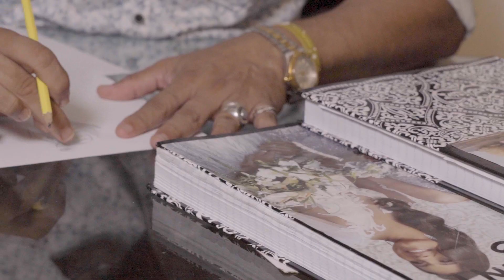Indira cancer trust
For many, living with cancer means postponing living all together. However, we don't believe that cancer should get in the way of people living life.

That's why for the 1st time in Sri Lanka, Bridal Designers and Cancer Advocates came together to launch UnVeil, bridal wear unbridled by cancer. UnVeil is uniquely designed to cover the head area for cancer patients who have hair loss so they can confidently move forward with their wedding.

UnVeil has been designed and created by renowned bridal designer Michael Wijesuriya for Indian, Kandian and Western bridals with the design blue prints being handed over so any designer can use to create their own UnVeil.

Give a missed call to 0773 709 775 to get your UnVeil for your wedding or to partner with UnVeil.

We would like to thank all who made UnVeil possible:

Cinematography  - Layan Colambage
Editor - Lakmal Sanjeew
Colorist - Lakmal Sanjeew
Agency - Triad (Pvt) Ltd
Client - Bride and groom magazine